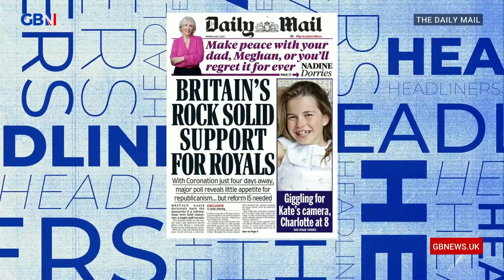Britain’s rock solid support for royals | Headliners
🗞 Britain’s rock solid support for royals 🗞

Simon Evans, Lewis Schaffer and Nick Dixon give their take on the Daily Mail’s front page.